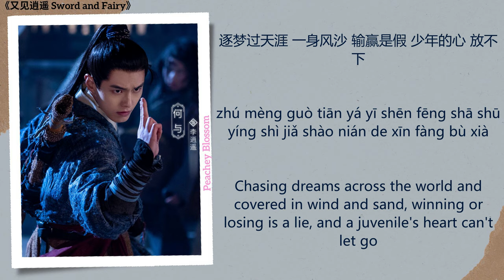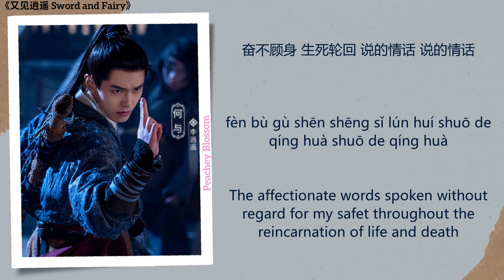烟花刹那 (A Moment of Fireworks) - 胡夏 (Hu Xia)《又见逍遥 Sword and Fairy》Chi/Eng/Pinyin lyrics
Song Name (歌名): 烟花刹那 (A Moment of Fireworks)
Singer (歌手): 胡夏 (Hu Xia)
Translations By: Peachey Blossom
Drama Name (电视剧名字):《又见逍遥 Sword and Fairy》